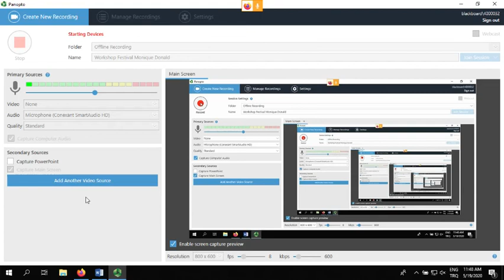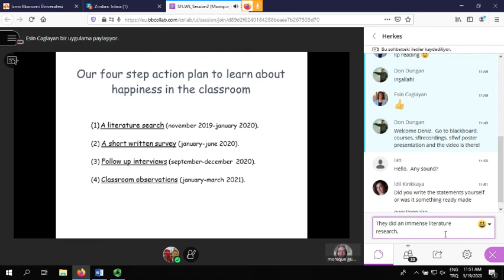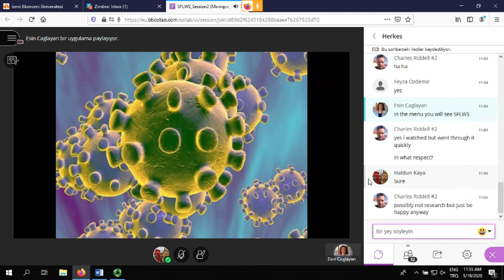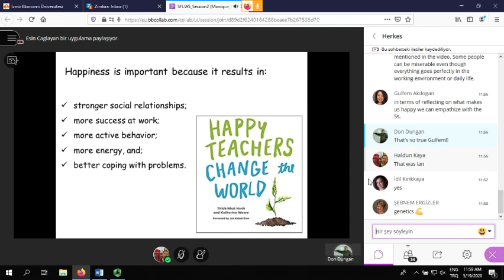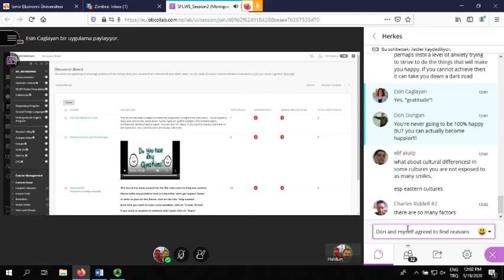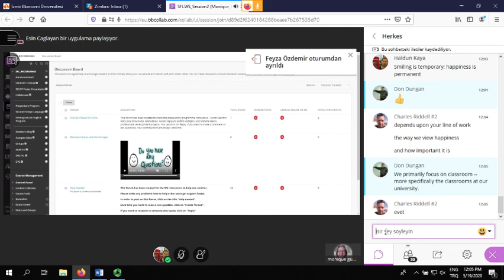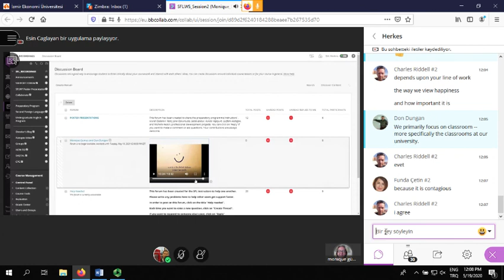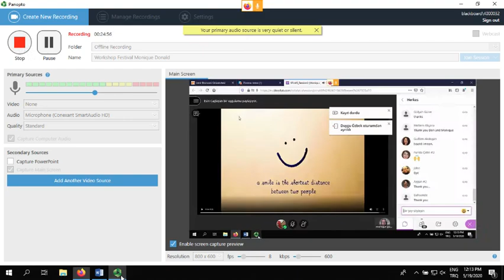IUE Online Workshop Festival - Session 2: Teachers' Happiness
By Monique Gümüş and Donald Dungan
Almost anyone can do any job with the proper training and feedback. However, how effective they are at that job very much depends on how they approach the job mentally. We think a positive work attitude leads to a better result. If we are happy, we have a better interaction with students with, ultimately, a better learning and teaching experience. In this very personal professional development trajectory, we look for ways that enable us to go into the classroom feeling more positive.